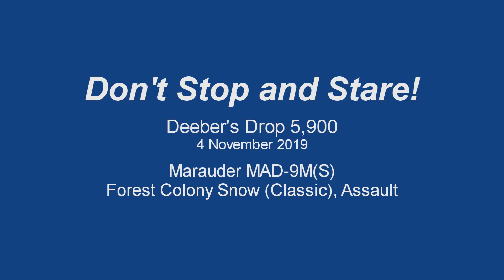Don't Stop and Stare: Deeber's Drop 5,900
Almost there ... I've now played at least 10 matches in every light, medium, and heavy mech that I own. Here's one of my last few matches in the Marauder MAD-9M(S). I managed to absorb quite a lot of damage (or more accurately, the enemy team farmed me well), but the highlight of this losing match was teammate Pogostemon cablin taking out the cockpit of an enemy Hellspawn that decided to stop and stare ... as it turned out, the enemy mech that had taken mine down. I was avenged!

Recorded on 4 November 2019 using OBS Studio and edited using VEGAS Pro Edit.